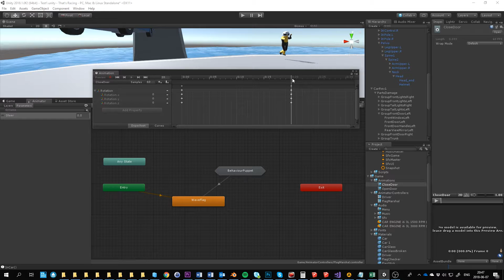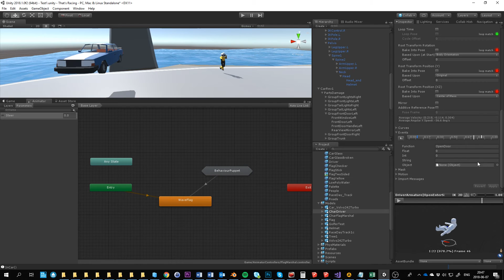That's Racing - DevLog - NavMeshAgent & Car Enter Animation - Unity3D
- visit for more information and the steps involved in creating this mechanic in Unity.

Added NavMeshAgent for driver to run to car (if ejected from the car) and animation to open door, enter car, and close door.

I am making this game in Unity3D 2018 and the artwork is modeled in Blender.

The animation looks a bit out of sync when watching closely but remember that the game will be played only from a birds eye view with isometric top-down  angle.